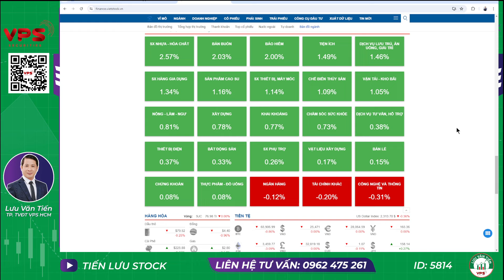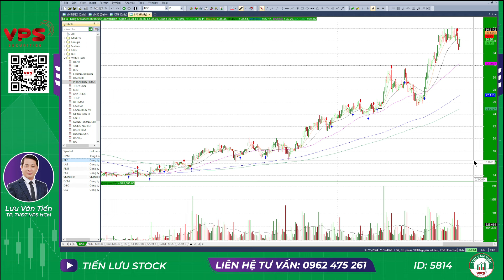Nhận định thị trường | Chứng khoán hôm nay: ĐẦY CỔ NGON. CHỌN LỌC CỔ PHIẾU